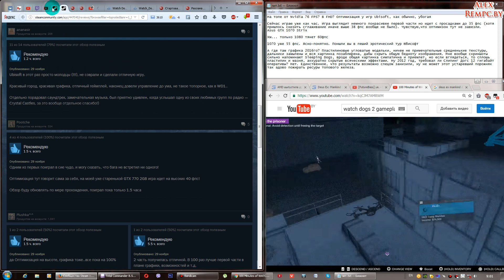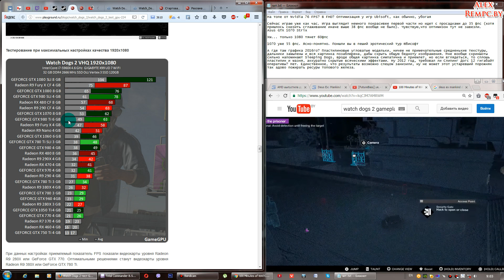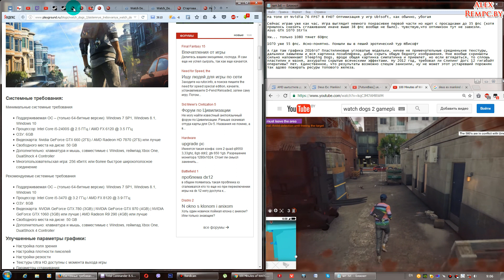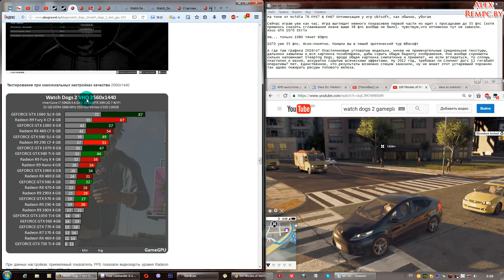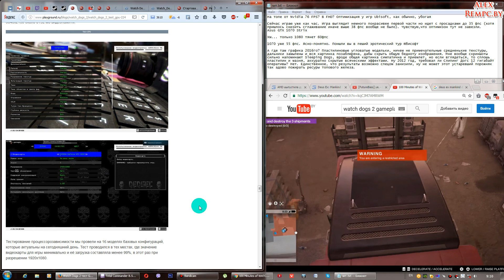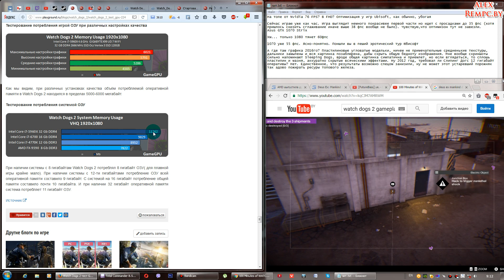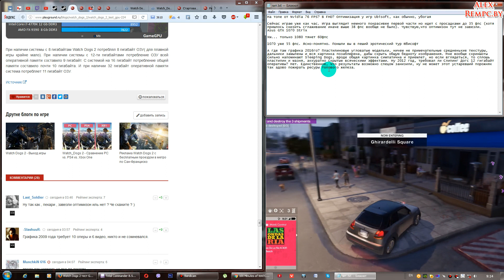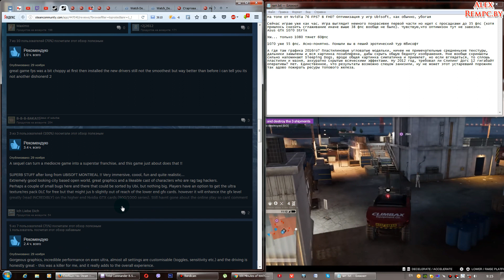Watch Dogs 2 тест производительности видеокарт, какова оптимизация, какой нужен ПК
Call of Duty: Infinite Warfare запуск на слабом компьютере (ОЗУ 4 ГБ, GeForce GT 630 1 ГБ)

Call of Duty: Modern Warfare Remastered запуск на слабом компьютере (ОЗУ 4 ГБ, GeForce GT 630 1 ГБ)